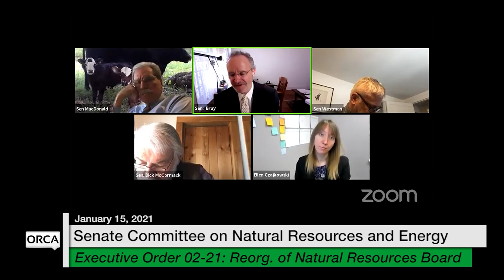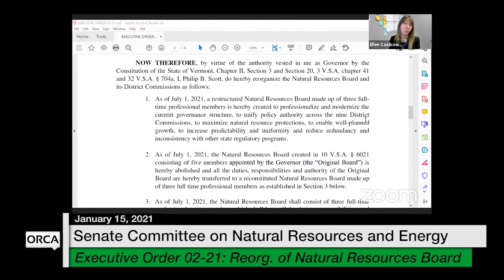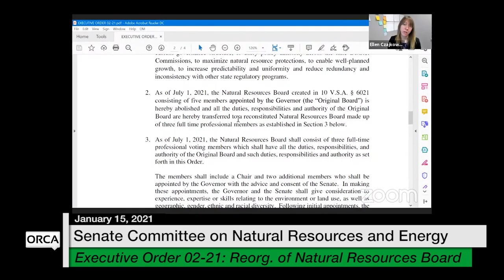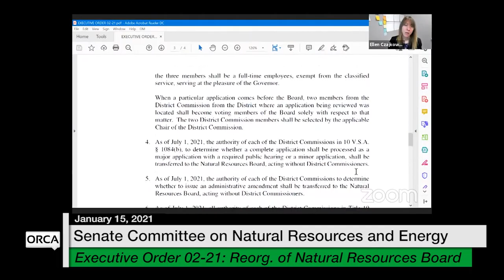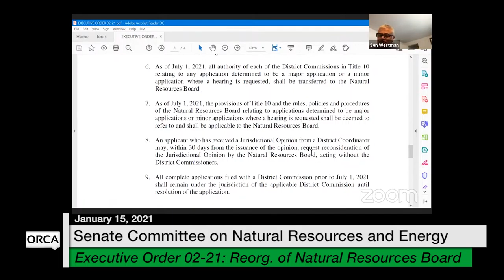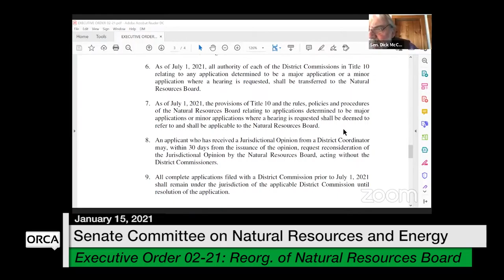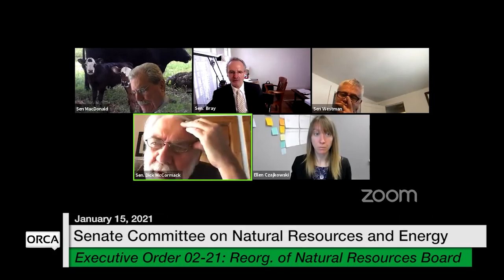Vermont State House - Executive Order 02-21 on Reorganization of Natural Resources Board 1/15/2021